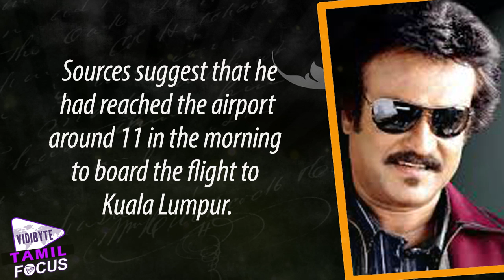Rajnikanth Forgets His Passport || Tamil Focus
Rajinikanth is presently busy with Shankar Enthiran 2.0 and Pa.Ranjith's Kabali. While Shankar's film recently commenced,
Ranjith's Kabali is its final stages of wrapping up. The shoot is currently happening in Malaysia.When Rajini had to leave for the shooting at Malaysia a few days back, he reached the Chennai
international airport but forgetting his passport.